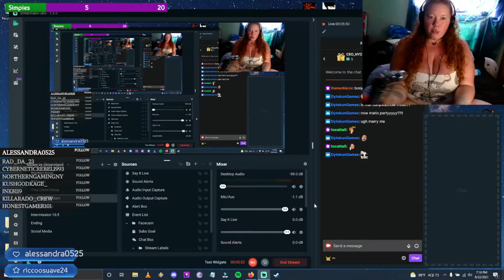Dragon Age Inquisition Part 32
TWITCH live stream from August 22th, 2021

Part 32 of Dragon Age Inquisition
Qunari Mage Edition

Twitch.tv/TrueKnotCrochet

TrueKnotCrcohet.etsy.com

Linktr.ee/TrueKnotCrochet